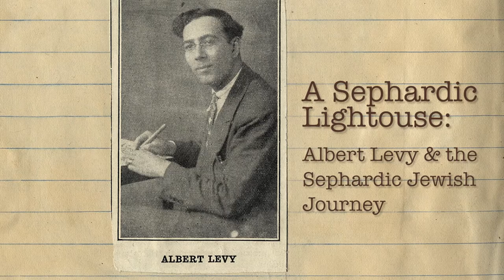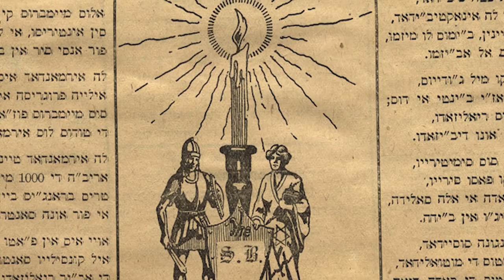A Sephardic Lighthouse: Interview with UW Alumna Ashley Bobman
University of Washington alumna Ashley Bobman discusses "A Sephardic Lighthouse," the online exhibit she created that collects Ladino documents by and about her great-grandfather, Sephardic writer Albert Levy. Visit the Sephardic Digital Museum to see the Ladino documents and their translations